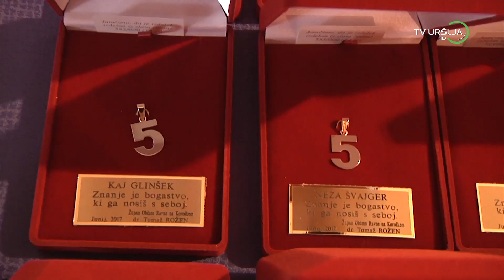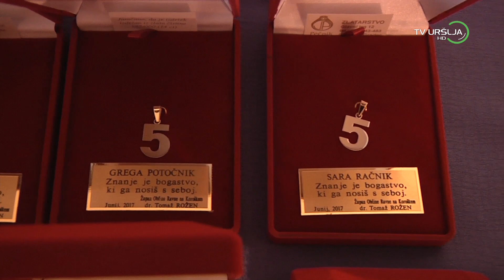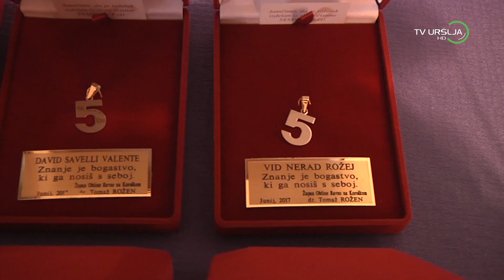Zlate petice - podelitev priznanj 2017 Ravne na Koroškem